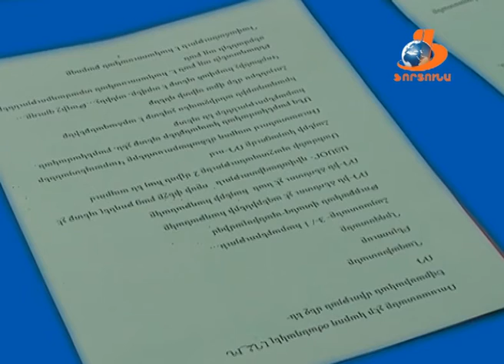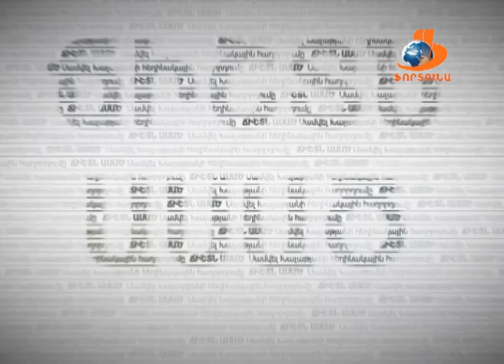ՃԻՇՏՆ ԱՍԱԾ 22 04 16